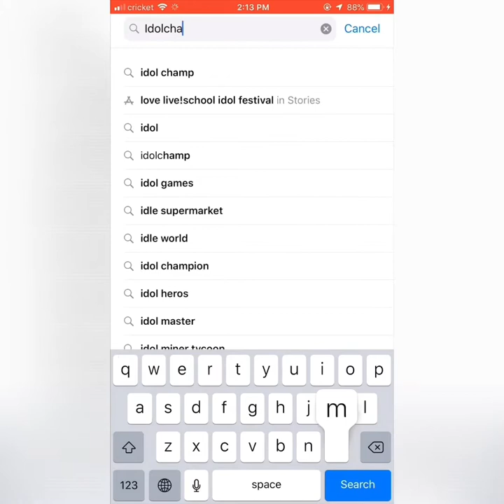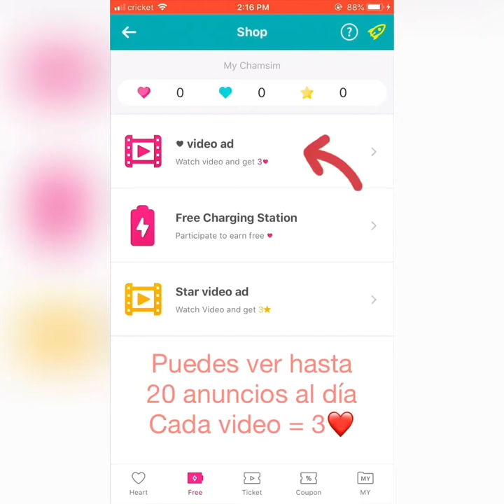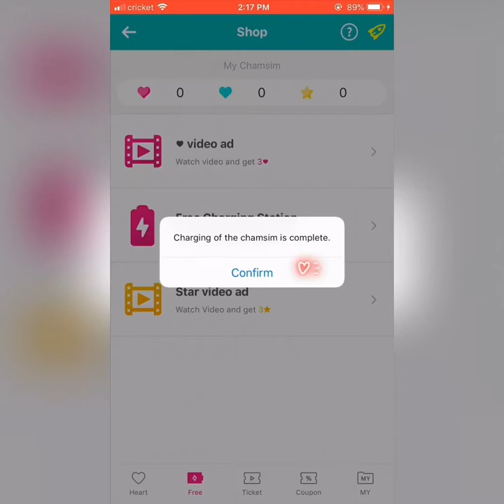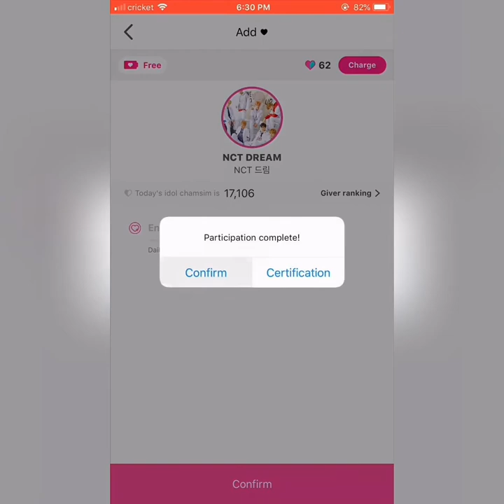IDOL CHAMP Tutorial en Español/ NCT